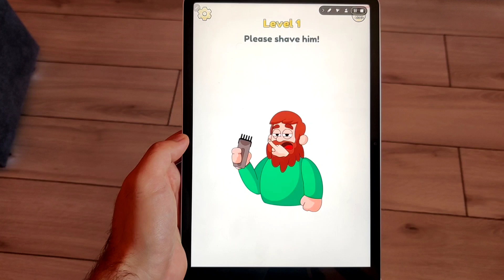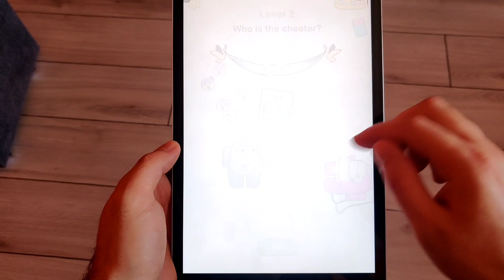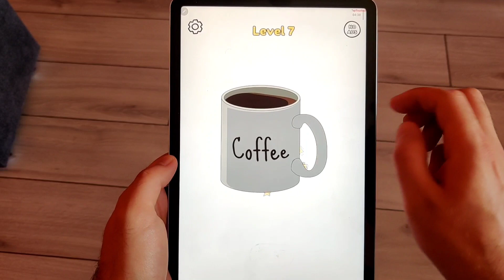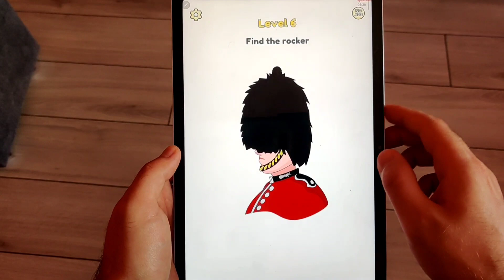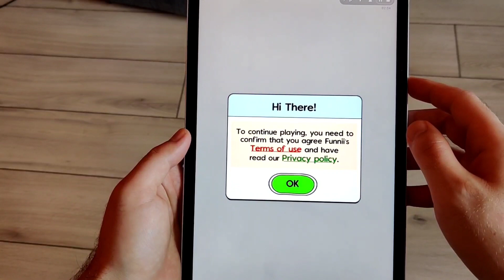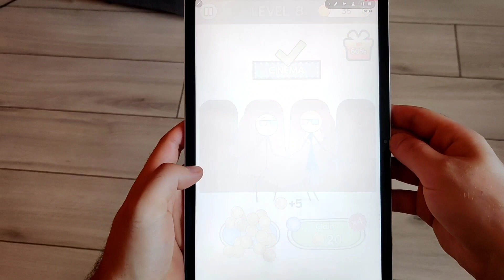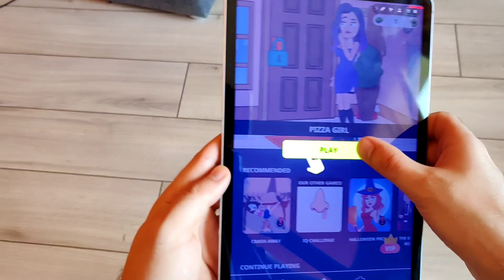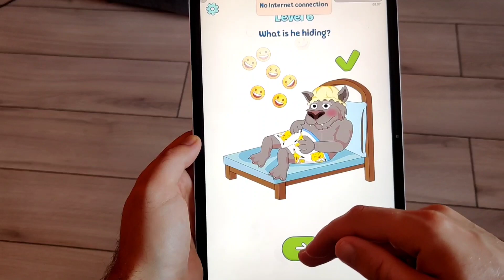Erase Puzzle,Delete Puzzle Erase One Part,DOP Draw One Part,DOP 2 Delete One Part,Draw Puzzle